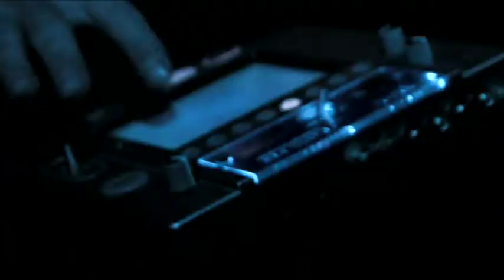Hunab Ku - The Other I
This was my band Hunab Ku that I sang in and wrote a lot of the music for.  It was my baby for a long time.  Super proud of this crazy shit.